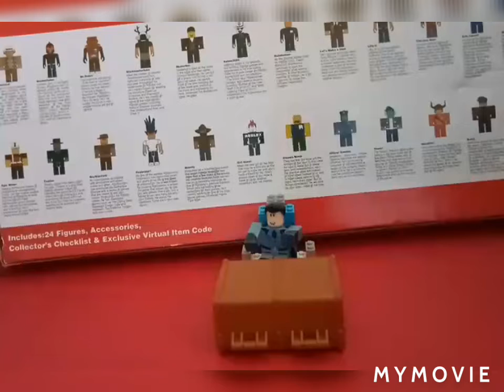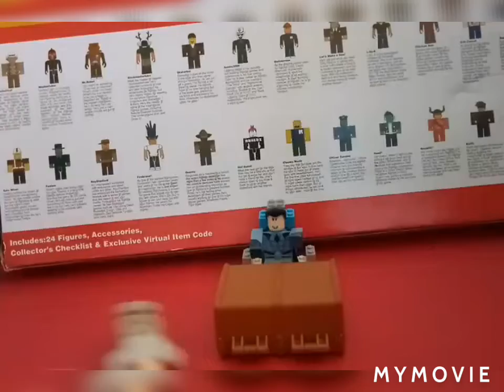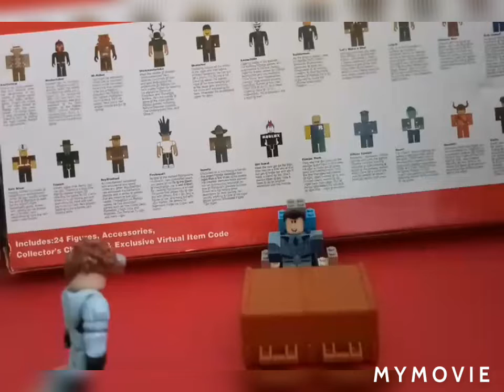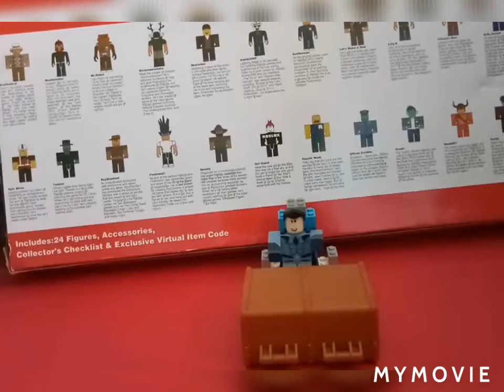The Roblox battle challenges Trailer (The Beginning) (First match)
Hey guys if u guys don't know this well this will be a new series at my channel this is like inspired to RB battles so yeah hope u guys enjoy the first episode. There will be more episode soon that will be continue at Friday so yey bye and Peace ❄💙